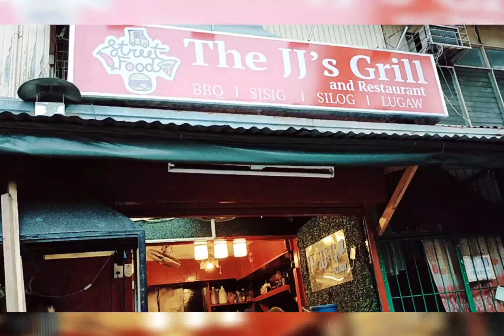BARBECUE- HAN SA BANGKAL MAKATI CITY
Barbecuehan sa bangkal makati city